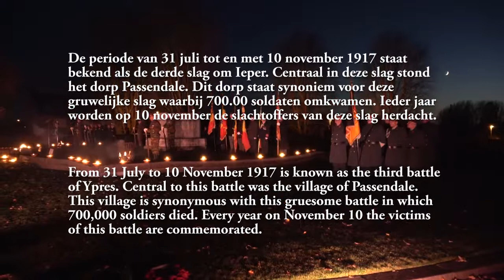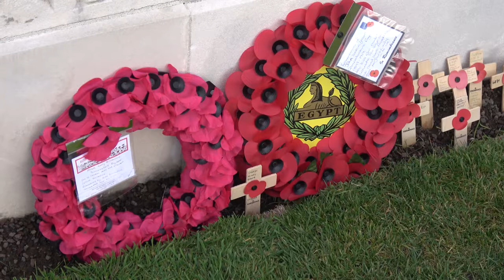Herdenking slag bij Passendale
Van 31 juli tot en met 10 november 1917 vond de derde slag om Ieper plaats. Centraal in deze slag stond het dorp Passendale. Dit dorp staat synoniem voor deze gruwelijke slag waarbij naar schatting 700.00 soldaten omkwamen. Ieder jaar worden op 10 november de slachtoffers van deze slag herdacht.
From 31 July to 10 November 1917 is known as the third battle for Ypres. Central to this battle was the village of Passendale. This village is synonymous with this gruesome battle in which an estimated 700,000 soldiers died. Every year on November 10 the victims of this battle are commemorated.